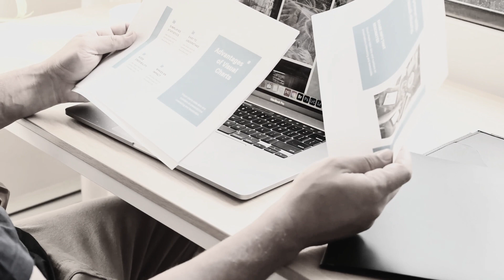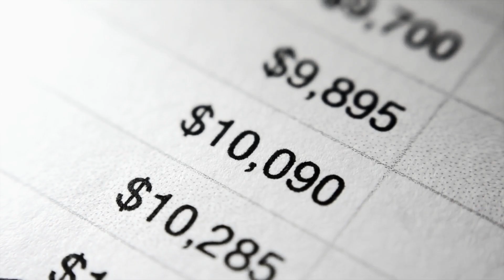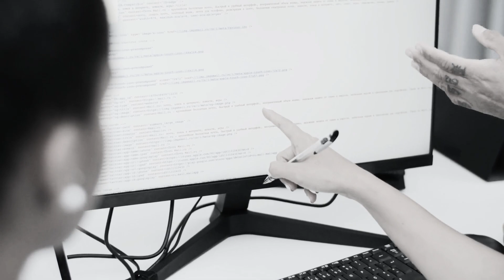Obligación de elaborar inventarios en Guatemala en diciembre de cada año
Lleve el control de sus inventarios al día y evite problemas con la Administración Tributaria. En este video  explicamos el tema del informe ante la SAT. Y si necesita apoyo conciliando con contabilidad, puede contar con nosotros.

Vesco Consultores es una firma de auditores que le proporcionan soluciones de alto nivel; fundada por jóvenes visionarios. La experiencia de sus socios en las ramas antes mencionadas desde hace más de quince años permite dar a sus clientes la asesoría que necesitan.

Entender su negocio y perseguir sus objetivos es nuestro trabajo. Trabajamos con excelencia.
Cada cliente es diferente por eso nos adaptamos a cada exigencia lo que nos permite gestionar cada trabajo de manera diferente.

Garantizamos que será atendido de la manera más profesional y que se sentirá como en casa.